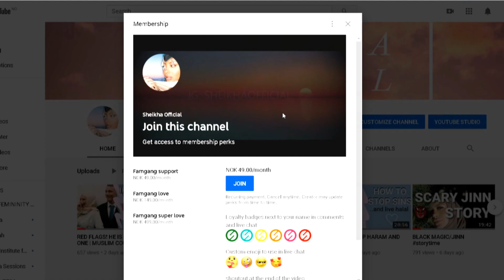I missed you guys! Hang out w me for the day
Salam everyone!
- Sheikha & Muhammad